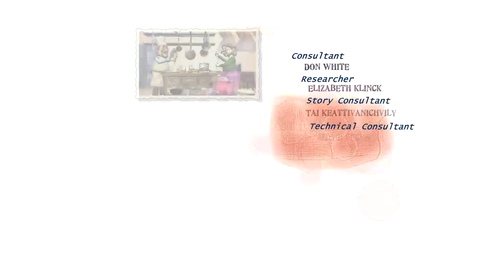Oma's Quilt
This animated short tells the story of Oma, who is moving from her house on Maple Street where she lived most of her life to a senior's residence where she doesn't know anyone. For ages 5 - 8.

Directed by Izabela Bzymek - 2006 | 13 min

About the NFB The National Film Board of Canada produces and distributes documentary films, animation, web documentaries and fiction. Our stories explore the world we live in from a Canadian point of view.